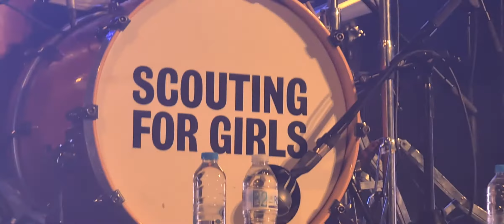Scouting For Girls - Patti Pavilion - Swansea - 29/09/2021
This performance by Scouting For Girls was recorded using my phone at the Patti Pavilion in Swansea. This is not the full performance. I will upload the missing part from the beginning later. Enjoy for now :-)

0:00 Butterflies
3:18 I Wish I Was James Bond
7:44 Little Miss Naughty
11:17 1+1
14:57 Posh Girls
20:23 Famous
25:28 Stick The Kettle On
30:23 Millionaire
33:51 Bad Superman
37:20 Stacy's Mom
38:56 I Wanna Dance With Somebody
42:58 This Ain't a Love Song
47:37 Home
52:39 Elvis Ain't Dead
56:00 Can't Help Falling In Love
59:45 Secret Tattoo
1:04:28 Michaela Strachan
1:07:51 She's So Lovely